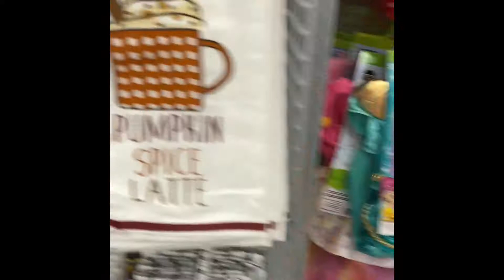Jack And Kimmy Trip To Walmart